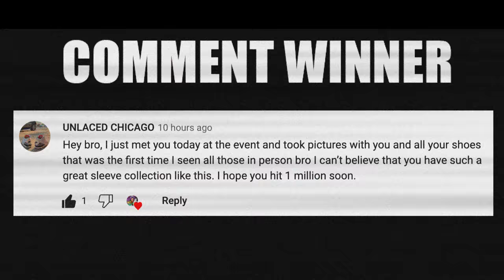MOST EXPENSIVE Shoes At Sneaker Con Chicago (Air Jordan 4 Whalburgers)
Selling $21,000 Wahlburger Air Jordan 4 At Sneaker Con Chicago 🔥 Wanna learn directly from me?

🔥🔥🔥 SHOP 🔥🔥🔥